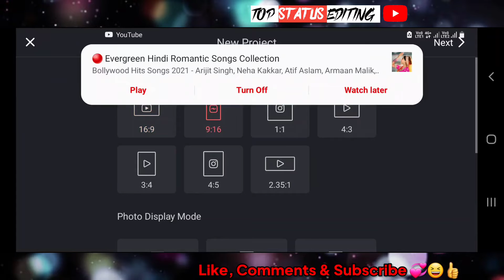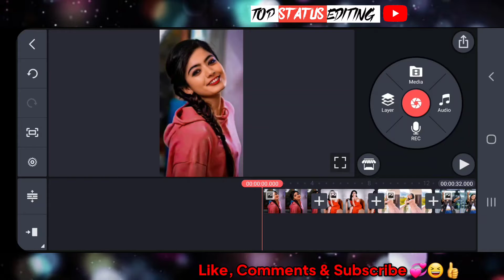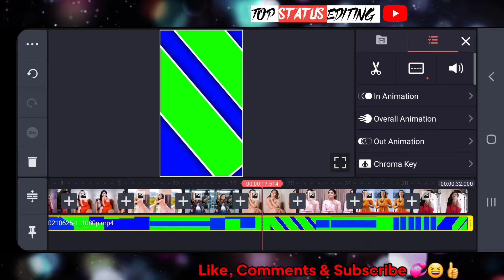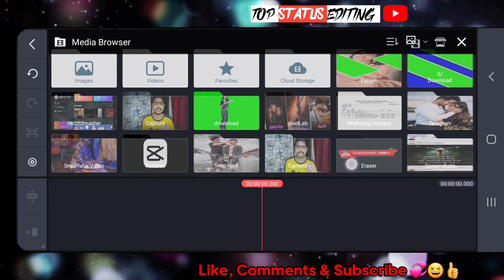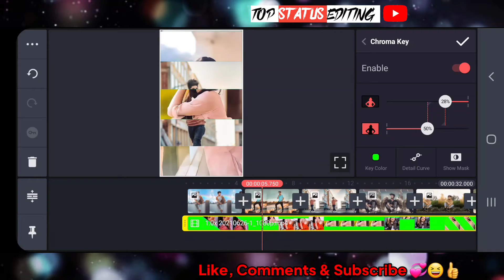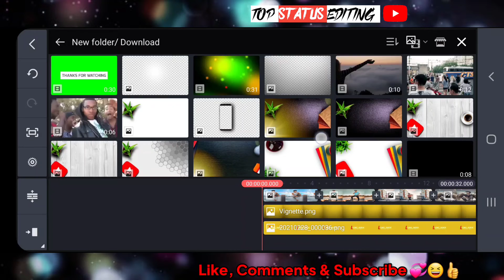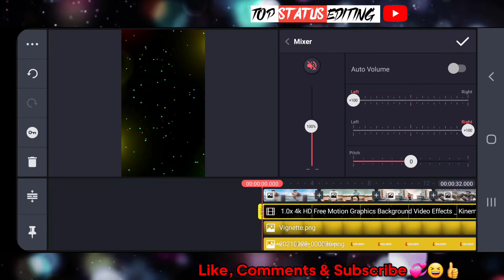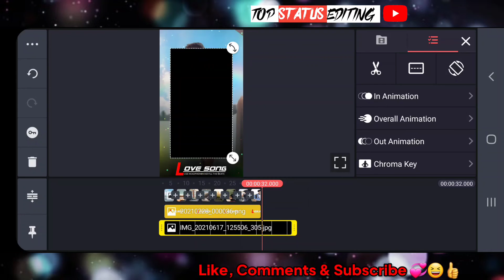Green screen dj status video Kinemaster Editing | Romantic green screen dj status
About The Video :
Friends aaj ke is video main maine bataya hai ki kaise aap kinemaster ki help New whatsapp status video bana sakte hai ummid karta hun ki aapko ye video pasand aayega.

💥Other Top Videos💥👇

1) kinemaster video editing | status kaise banaye | how to make status video | kinemaster new editing

2) Kinemaster video editing new style 2020 whatsapp status | attitude status editing 2020 new |

3) how to make new trending status editing 2020 attitude | status kaise banaye | trending lyrics status

4) New full screen attitude whatsapp status editing in kinemaster 2020 | kinemaster status editing

 #2021​greenscreendjstatusediting